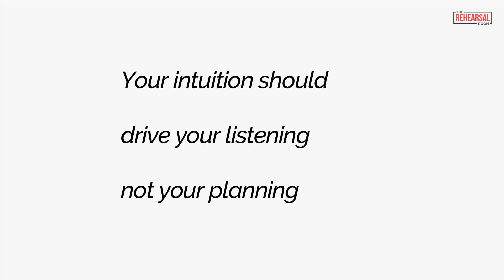Talking Acting No36 - Acting is like eating chocolate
Acting requires the same decisions making processes you use when eating chocolate. Why does that make sense? No matter what decisions we have to make there are only two ways we can go about it. Fast thinking (using our intuition and feelings) and slow thinking (logically analysing the possibilities). Whether it is about acting or chocolate getting the balance of those two processes right is the key to a successful outcome. Actors demonstrate how to manage this approach in this Talking Acting.

Make an appointment to explore with Richard how these acting techniques can help you - it's free.

'Talking Acting' is a refreshingly practical view of acting theory from the author of the forthcoming book 'Acting Revolution'. Each of these talks focuses on a specific topic that will challenge conventional views about acting. It will challenge your views with clear and logical explanations of what works best and why it works best.